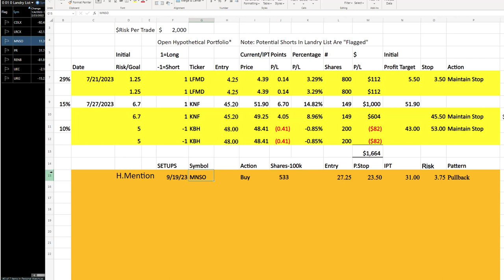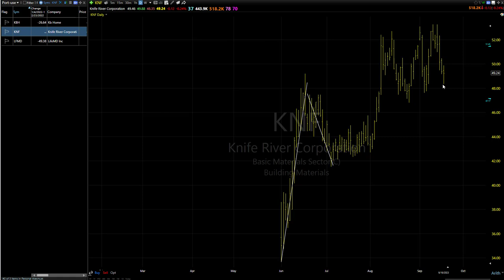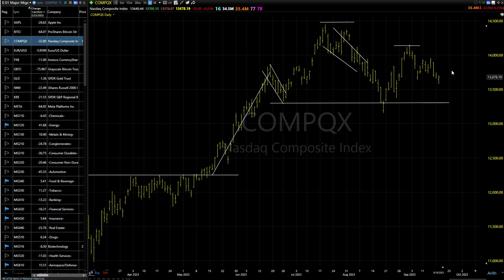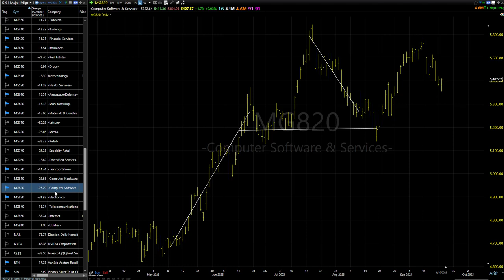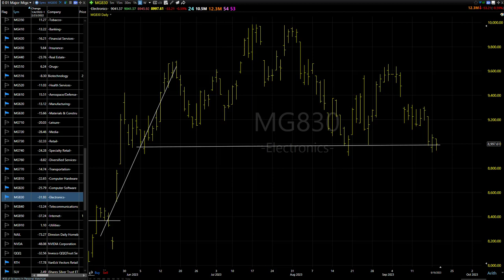09/20/23 Dave Landry's Core Trading Service (Delayed)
Dave shares his daily video for his premium clients (delayed).